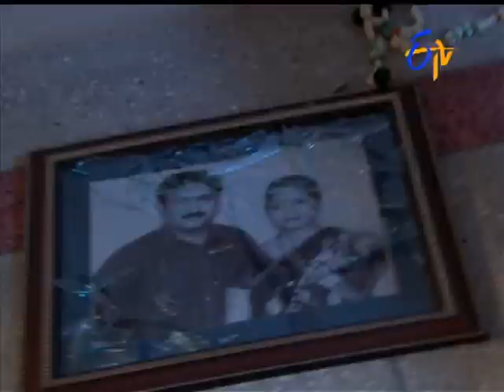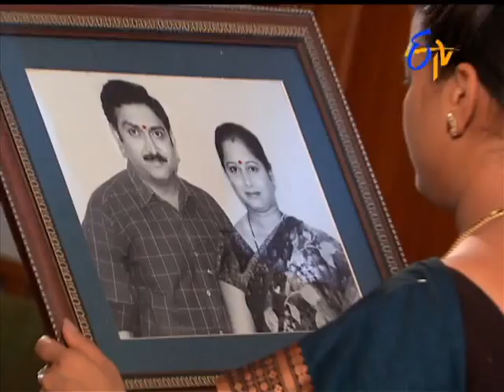Attarintiki Daredi - అత్తారింటికి దారేది - 21st May 2015 - Episode No 166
Attarintiki Daredi - 21st May 2015 - Episode No 166